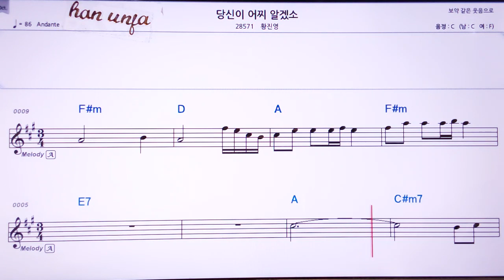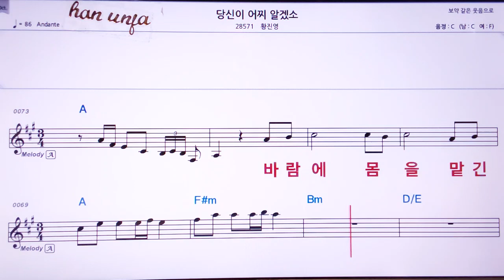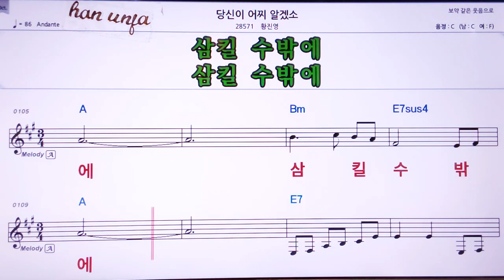당신이 어찌 알겠소/황진영 👍Karaoke With Sheet Music/MR,노래방, , 악보, 코드,